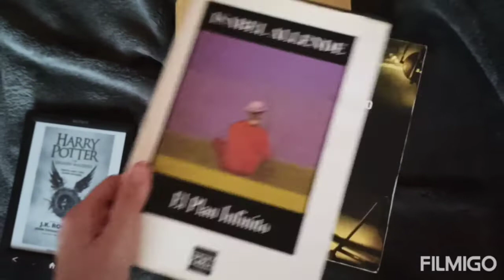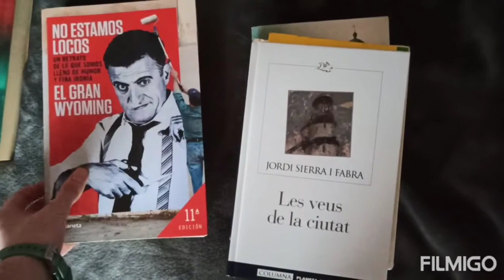Rut Tàpies 2n ESO